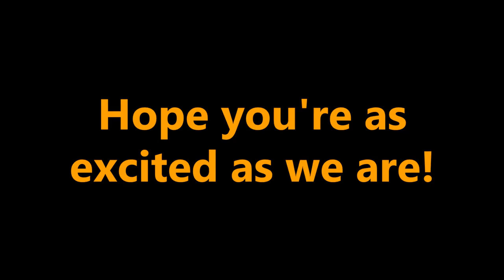I Don't Get It...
Art is art. Done.

I hope that you guys are as excited as we are as we venture into Season 4 of Comet D!

Can't wait to see you then!

P.S.  - Shoutout to Analog + Digital for the final music.

==[ OTHER SITES ]==

*coming soon